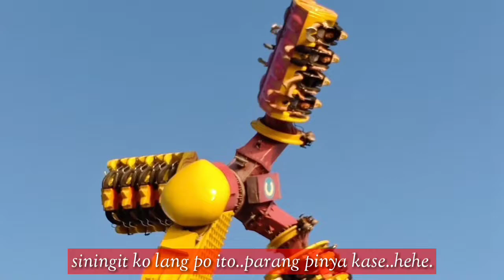PINYA PINEAPPLE / Super easy balatan at tanggalan ng Mata/ How to make - DIY Easy Tips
Ang init..bili tayo ng pinya..na-amazed lang ako sa ginamit ni manong na pantanggal ng mata ng pinya..simple and easy lang..his own creation lang daw po.